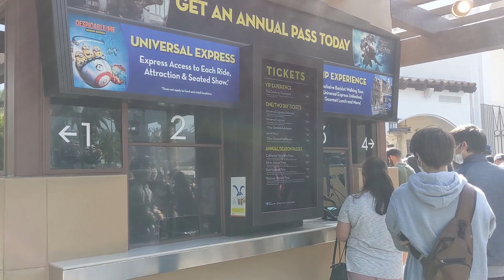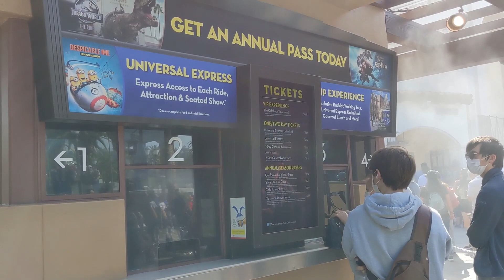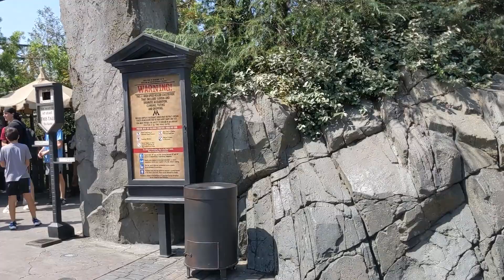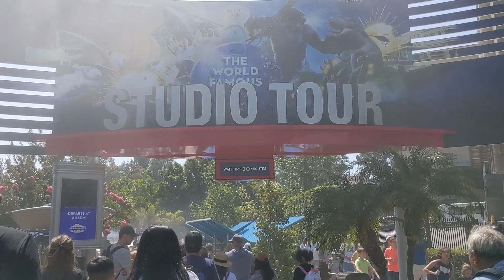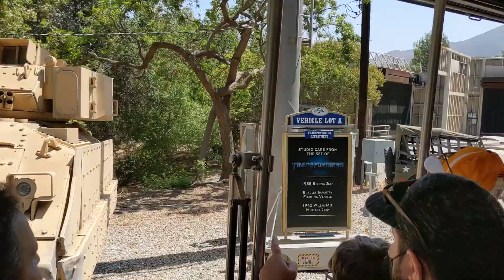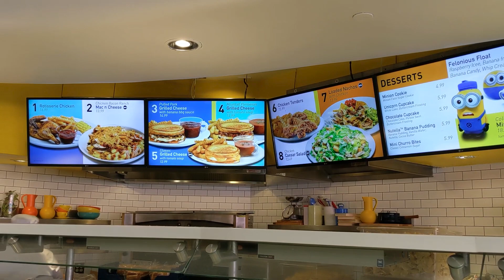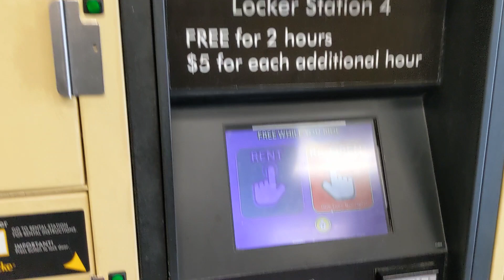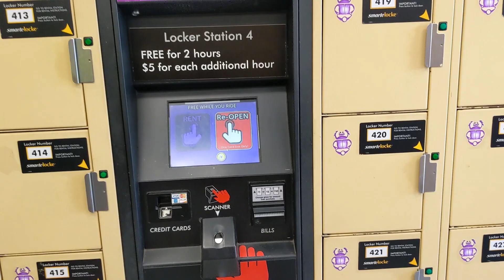Universal Studios Hollywood en Los Ángeles 🎥 Visita post pandemia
En julio fuimos a la zona de Los Ángeles (USA) con el fin de hacer tres parques de diversiones en tres días. El segundo parque que recorrimos fue el de los famosos Universal Studios de Hollywood en la zona norte de la ciudad.

Esta visita siempre es un clásico y, sin dudas, sus juegos siempre son sorprendentes. Lo interesante de estos lugares es que siempre se renuevan y, si bien muchos juegos se mantienen, algo nuevo te sorprenderá.

Te contamos todo de la visita a los estudios hoy, momento en que la pandemia ya no se percibe.

💰 Te dejamos link a un post con muchos DESCUENTOS para viajeros